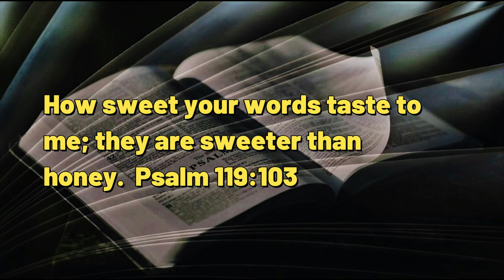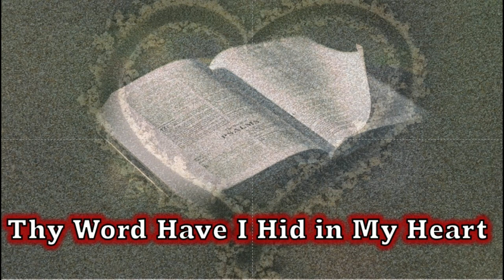092523 Thy Word Have I Hid in My Heart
A DAILY DEVOTIONAL -- exactly four minutes & twenty-two seconds of help for today's journey.